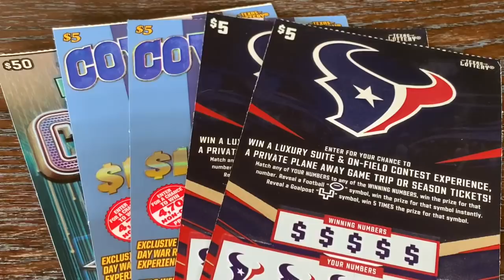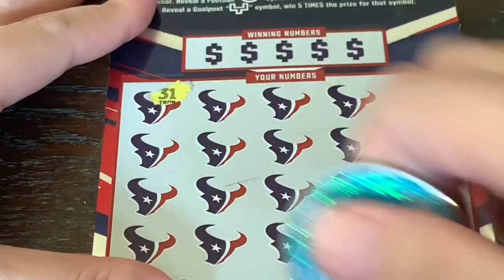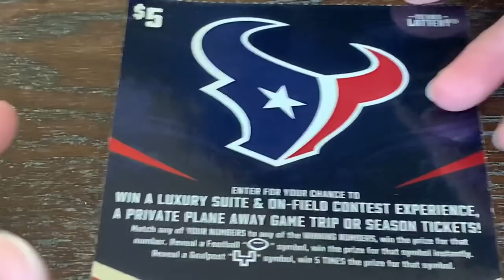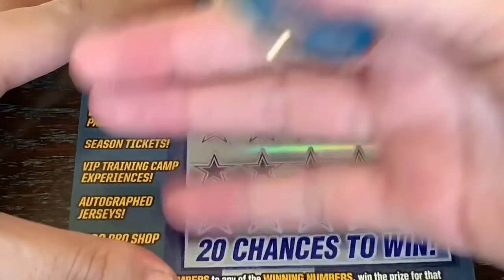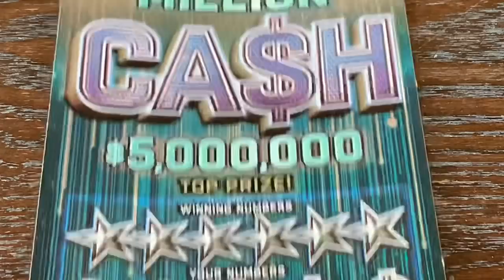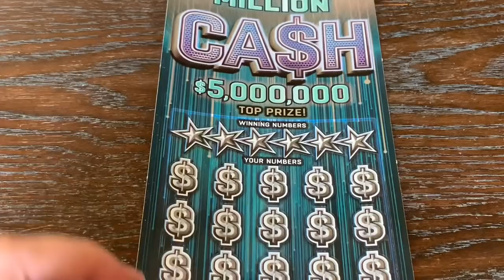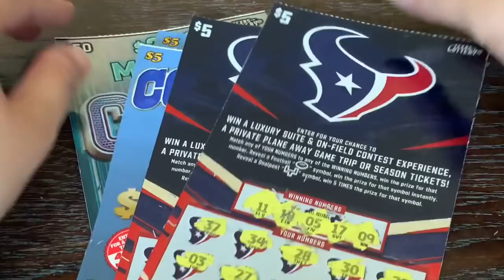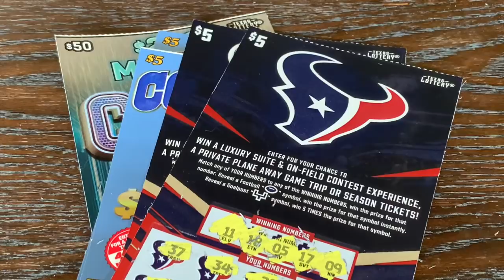NEW TICKETS! A BIG SCARY $50 LOTTERY TICKET AND MORE!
Playing the new lottery tickets from the Texas Lottery.

Special Shout Out to RC Marx, Gold N Slots, Crispy, Andrew Mutton, Steven Kyle, and Rhonda Truitt for being Silver Lone Stars! Huge shout out to Wolverine 29 for being a Platinum Lone Star!